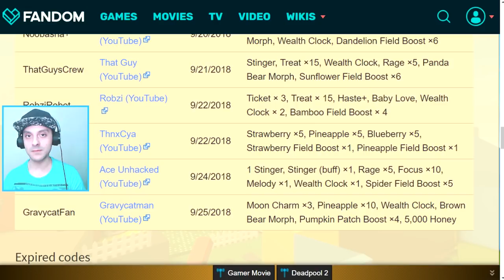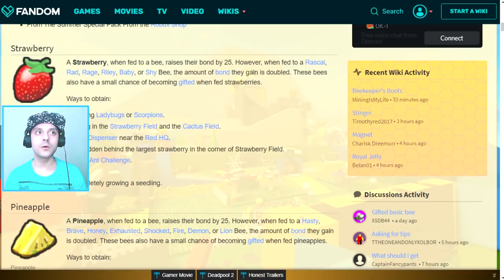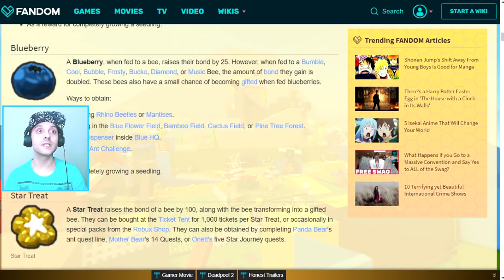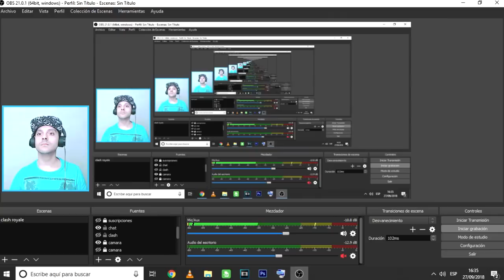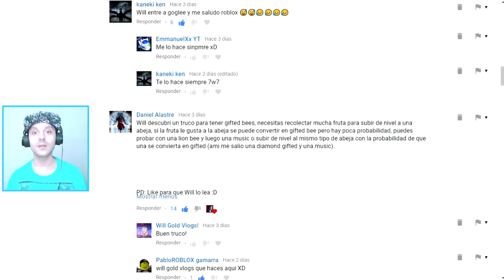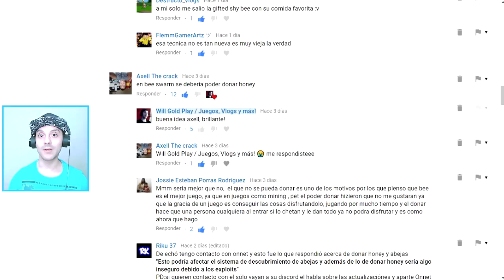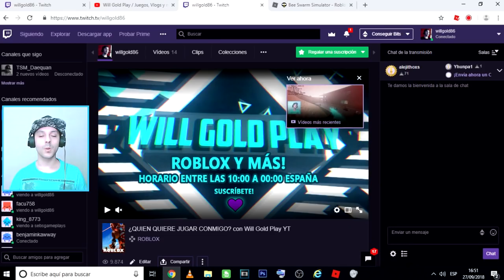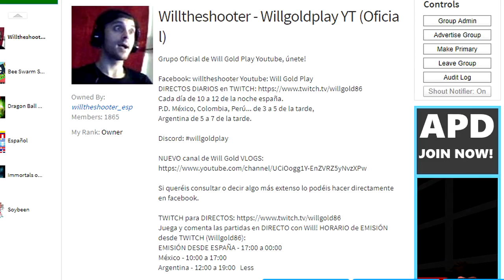Bee Swarm Simulator CODES, 43 BEES, Como Tener GIFTED con COMIDA, Roblox Español Guía Tutorial 33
Aquí descubrirás todos los códigos nuevos y como tener de forma mas sencilla las gifted bee  abejas superdotadas.

RETO 2000 LIKES y mañana otra guía de Bee Swarm. Mi perfil de Roblox y más info

Si eres una empresa y quieres promocionar tus productos, puedes contactar conmigo en facebook